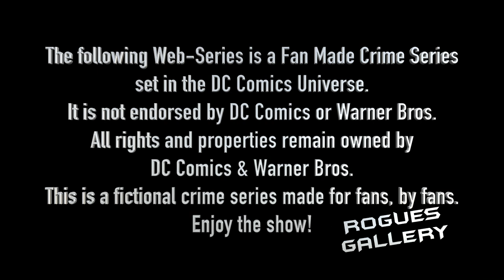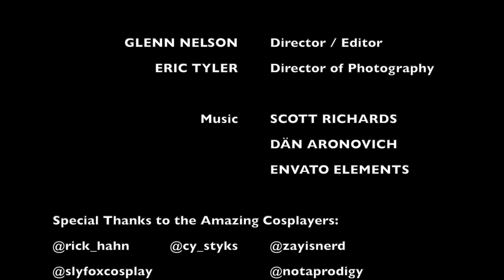ROGUES GALLERY S02 E01 | Black Spider | DC Comics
This series goes behind the headlines of the Gotham Gazette and the Daily Planet. Each episode features a mystifying super-powered criminal and their battle with law enforcement. From the dark alleys of Gotham City, to the skyscrapers of Metropolis—these psychotic meta-criminals were infamous for their crimes, but very few people know the real stories that led to their rise, and eventual fall, within the criminal underworld. Rogues Gallery includes interviews with investigators, family members of victims and forensic experts. The series also features high quality recreations, extensive archive and original documents from police case files.

Executive Producer: Glenn Nelson
Producer: Chris Page & Dan Aronovich
Director / Editor: Glenn Nelson
Director of Photography: Eric Tyler
Narrators:
Jimmy Olsen
Chrislene Bright
Lois Lane
Carol Ferris
Special Guests:
Clark Kent
 Dr. Jeremiah Arkham
 Lyle Bolton
Stock Footage:
 Gotham City Police Dept.
 Star City Police Dept.
 Metropolis Police Dept.
 A.R.G.U.S.
Special Thanks to:
 Metropolis Police Dept.
 Arkham Asylum
 Gotham Penitentiary
 A.R.G.U.S.

ROGUES GALLERY

ALL NAMES OF CHARACTERS AND THE DISTINCTIVE LIKENESS(ES) THEREOF ARE TRADEMARKS OF DC COMICS, INC. AND / OR WB STUDIOS.

The following Web-Series is a Fan Made Crime Series set in the DC Comics Universe. It is not endorsed by DC Comics, Inc. and / or WB Studios. All rights and properties remain owned by DC Comics & Warner Bros. This is a fictional crime series made for fans, by fans.